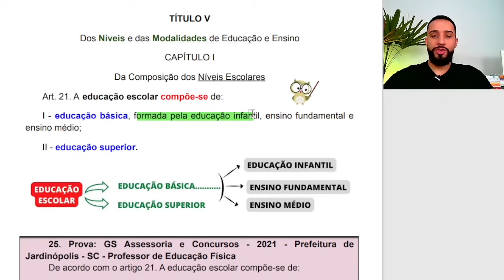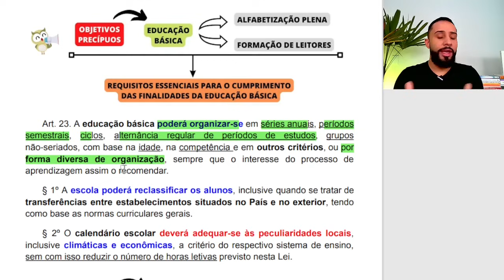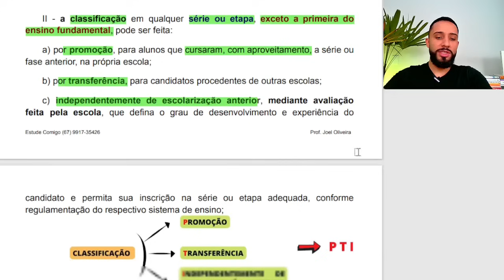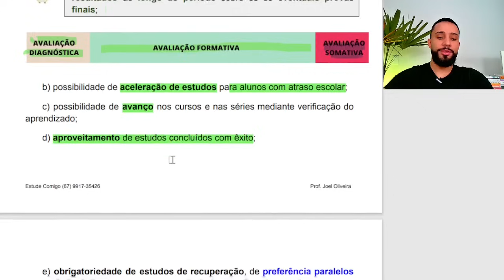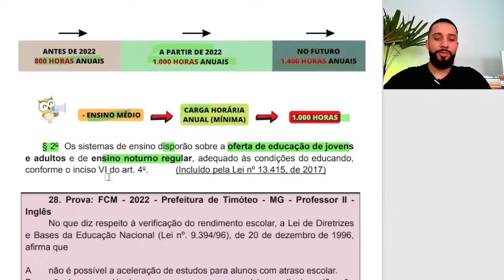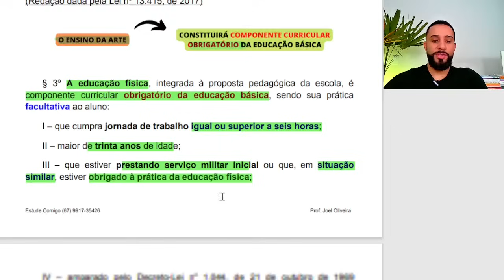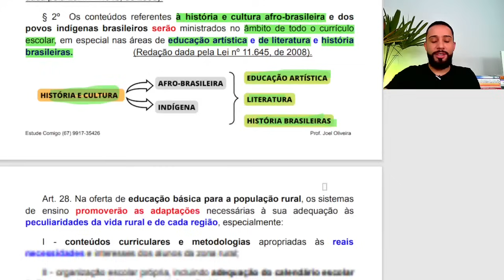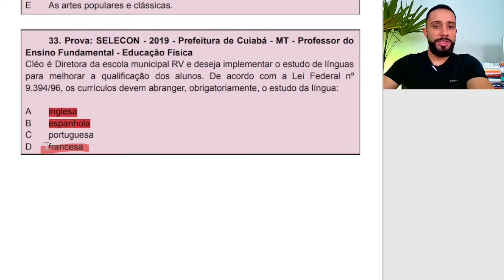LDB ATUALIZADA [AULA 03] Concurso para Professor - Lei de Diretrizes e Bases da Educação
📚Para acesso ao Curso da LDB Atualizada [2024] com as 06 aulas e ainda receber o Livro Digital Completo com todos os Mapas Mentais, Destaques e Questões:

✅Certamente esse CURSO vai contribuir com sua PREPARAÇÃO e ajudar VOCÊ a assim como já AJUDOU mais de 6.500 ALUNOS a GABARITAREM A LDB em PROVAS de CONCURSOS!!!

Siga esse canal e estará mais próximo de sua aprovação
Não se esqueça de Clicar no Gostei.